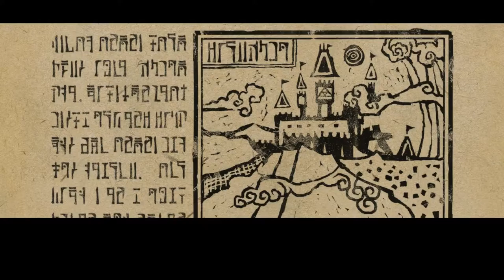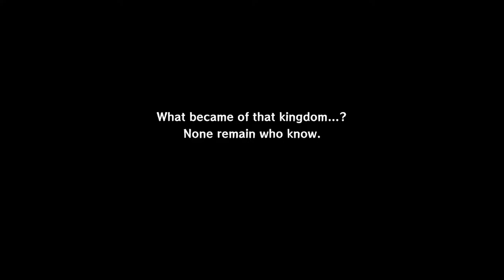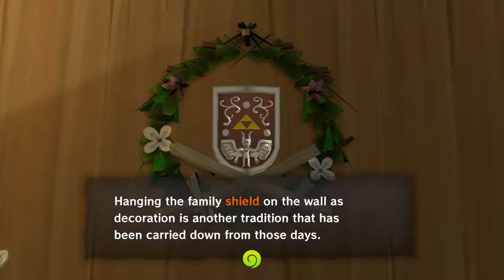Let's Play The Wind Waker HD with Chris and Travis Part 1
Travis has never played this game before so we decided to do a let's play to kick off the channel! We are working out the kinks in the audio but we hope you enjoy! Leave a comment for suggestions please.